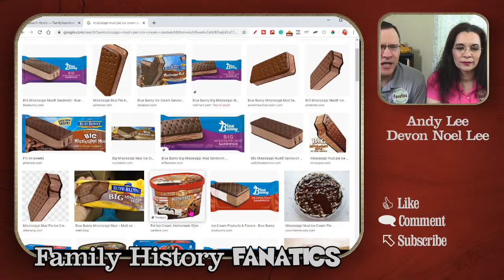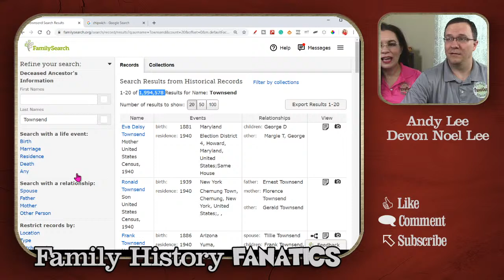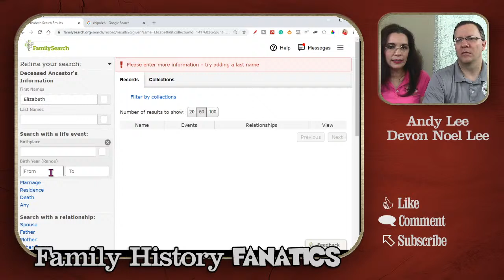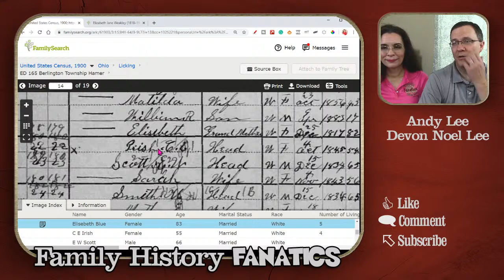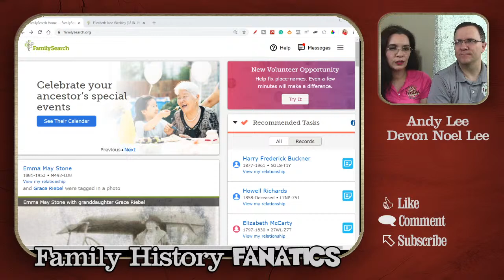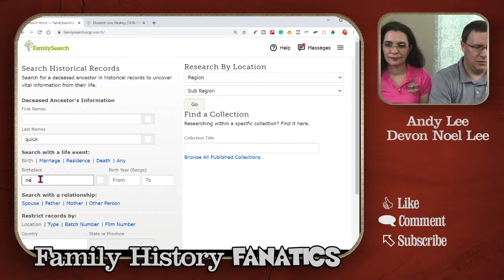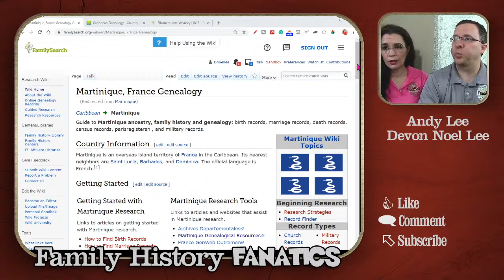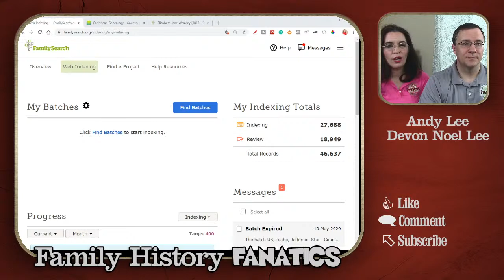FamilySearch Record Search Strategies : FHF Live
Learn how to simple and advanced FamilySearch record search strategies. Quickly find records who are trying to hide in plain site.

↪️ Sign up for our newsletter and receive the free guide: 5 Steps For Successfully Starting in Family History

📚 Books to help you with understanding DNA and doing family history.